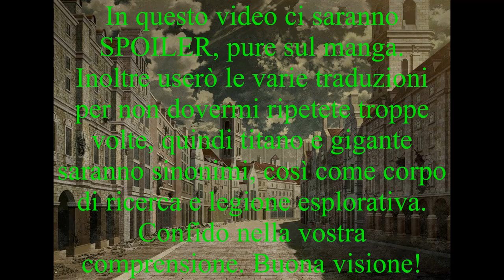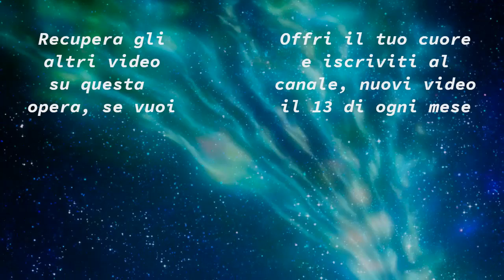L'Attacco dei Giganti Historia Reiss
In questo video dedicato al manga L'Attacco dei Giganti o Shingeki no Kyojin o Attack on Titan parlerò di uno dei miei quattro personaggi preferiti: Historia Reiss. Forse non sarà la regina legittima, ma molto sicuramente è la regina più degna di quest'opera. Buona visione!
Menu dei capitoli
00:00 Offrite i vostri cuori!
01:16 Prima infanzia alla fattoria
02:13 Rapporto con la madre e la sorellastra
03:30 Rispondo ad Alessia T
05:08 Creazione di Christa Lenz
06:14 Christa non è gentile come sembra
07:18 Rapporto tra Christa/Historia e Ymir
09:40 Prima del Colpo di Stato
10:58 Grotta dei Reiss
11:55 Sintesi tra Christa e Historia
13:22 Historia si guadagna la corona
14:47 Vita da regina
16:32 Perché Historia merita la corona?
19:30 Conferisce potere, ma resta libera
20:46 Historia regina moderna
21:26 Ringraziamenti e saluti
La musica iniziale è: Mechanolith